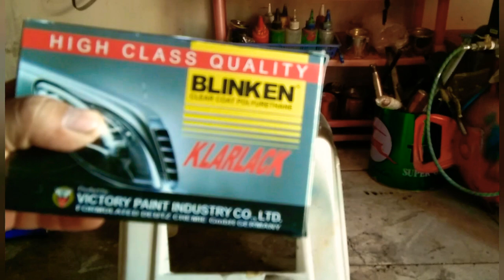Clear coat tanpa thinner lebih mudah mengaplikasikan / auarita K350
Lebih mudah mengaplikasikan clear tanpa thinner. Perbandingan 1:1.
2 layer. Jeda perlayer 5 minute